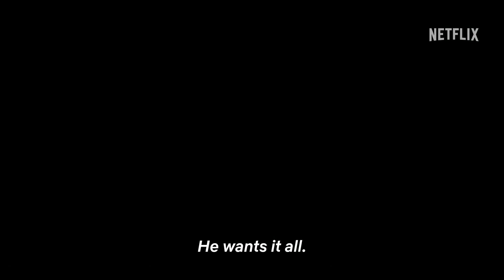Berlin (2023 Series) Official Trailer – Michelle Jenner, Najwa Nimri, Itziar Ituño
Check out the Official Trailer for Berlin

US Release Date: December 29, 2023
Starring: Michelle Jenner, Najwa Nimri, Itziar Ituño
Directed By:  Esther Martínez Lobato, Álex Pina

All in one TRAILERS delivers hot new trailers, exclusive content, and first looks for all the best upcoming movies. Be the first to see everything coming to theaters and your favorite streaming platforms - all in one place!

berlin
berlin trailer
berlin teaser
berlin teaser in hindi
berlin netflix
money heist
berlin 2023
berlin trailer reaction
money heist spin off